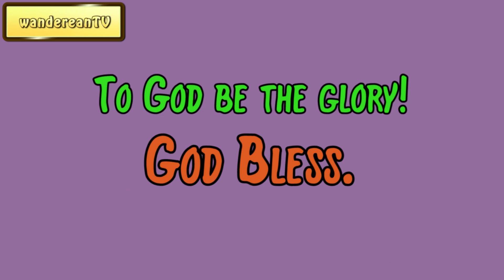June 30 || The Bent-Knee Time: A Bit for Every Day of the Year by Samuel D. Gordon